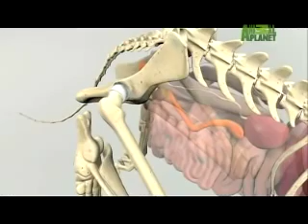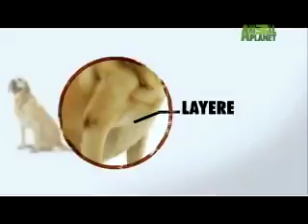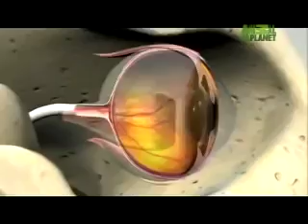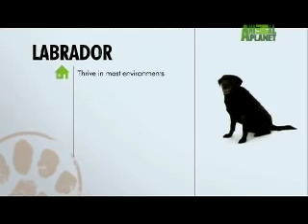Labrador Retriever Monty Jones | Dogs 101